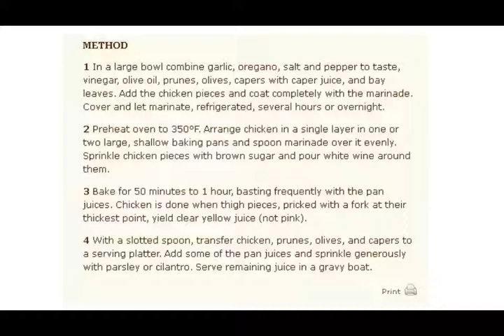Chicken Marbella Recipe